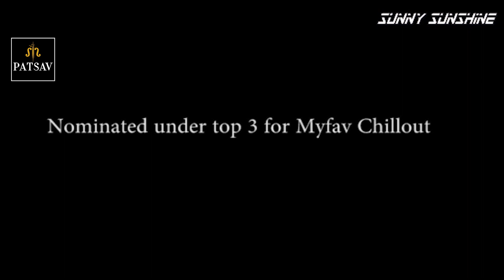Master Class with Renowned DJ Sunny Sunshine @ Patsav ECIL Branch